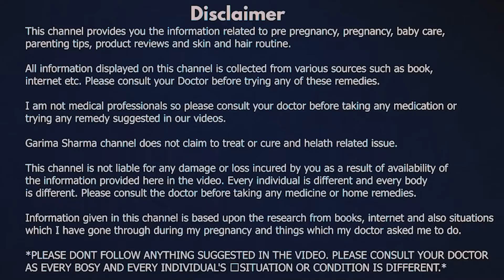Mastering the Art of a Balanced Diet: Your Ultimate Guide!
Welcome to the ultimate guide on achieving a healthier and more vibrant life through the power of a balanced diet! 🥗🍎 In this video, we dive deep into the secrets of nourishing your body with the right nutrients in the right proportions.

Discover how to unlock your full potential by fueling your body with the essential elements it craves. We'll break down the science behind a balanced diet, making it easy for you to understand and implement in your daily routine.